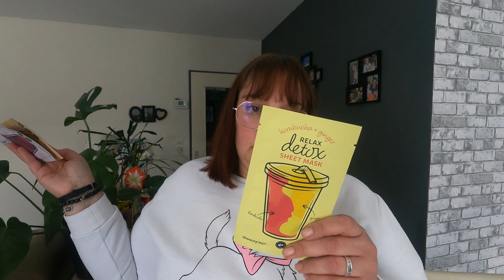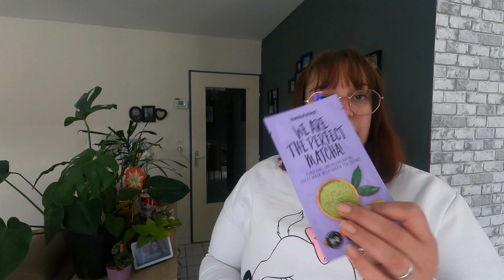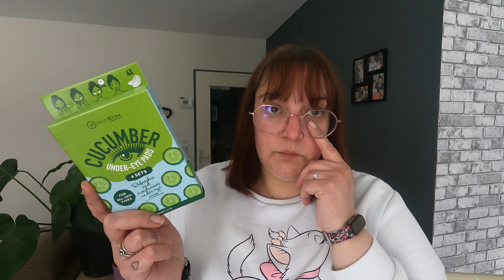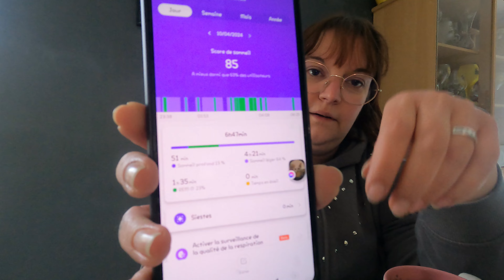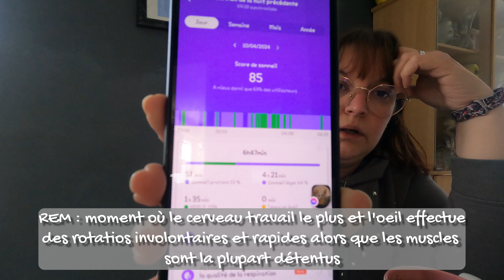Weekly Vlog 15 || Haul action & mini Lidl 🛍️ Semaine remplie de questions ❔❓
👋 𝓑𝓸𝓷𝓳𝓸𝓾𝓻 𝓵𝓮𝓼 𝓹'𝓽𝓲𝓽𝓼 𝓛𝓸𝓾𝓵𝓸𝓾𝓼

Si tu me connais pas, moi c'est Julie 39 ans, la quarantaine en approche 🫣 je vous partage des bouts de ma vie, en toute simplicité et sans chichi, parce que j'aime la simplicité 🥰

🎞 𝓓𝓪𝓷𝓼 𝓬𝓮𝓽𝓽𝓮 𝓿𝓲𝓭𝓮́𝓸 :

On le sait quand on va à Action généralement on ressort pas les mains vides, et pareil pour Lidl surtout quand il y a des plantes qui me faisaient de l'œil depuis un long moment ! Donc vous l'aurez compris, il y a encore un haul Action et deux trois choses acheté à Lidl  !

🔧 𝓜𝓸𝓷 𝓶𝓪𝓽𝓮́𝓻𝓲𝓮𝓵 :

 Mon téléphone Xiaomi T11 et Gopro Hero 9 Black
Trépieds : Action